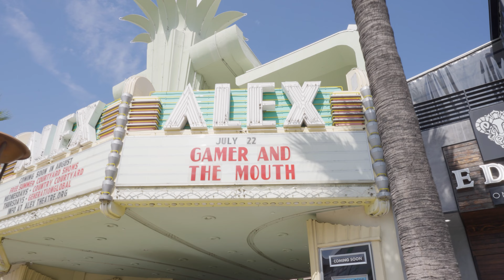Gamer and the Mouth Trailer with Jacksepticeye and Chris Redd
Gamers and comedians unite in a one-of-a-kind collaborative tour in "Gamer and the Mouth," where gaming icon and Youtube content creator Jacksepticeye joins forces with Chris Redd, in collaboration with Cinemark and Real Good Touring.

The two will be touring across 200 Cinemark theaters, co-hosting Gamer and the Mouth, where they will be joined by a revolving cast of gamers and comedians. Tickets are available now at Cinemark's website, with the event taking place on October 7, 2023.